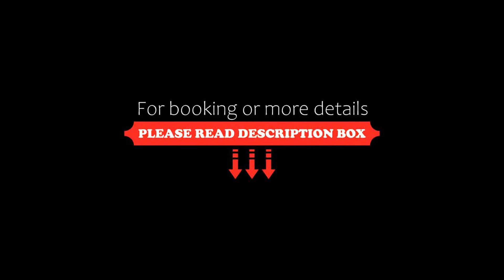Alpenblick Wellnesshotel, Fiesch, Switzerland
About Property:
You're eligible for a Genius discount at Alpenblick Wellnesshotel! To save at this property, all you have to do is sign in.
The hotel Alpenblick offers 55 comfortable rooms in a quiet location, surrounded by a magnificent Alpine panorama and the Aletsch ski and hiking area.
Featuring an à la carte restaurant with sun terrace, a bar, a large car park (free of charge) and an underground parking (chargeable), the ho...
Property Type: Hotel
Address: Zer Flie 2, 3984 Fiesch, Switzerland
Searching For
1. Alpenblick Wellnesshotel - Fiesch - Switzerland
2. Alpenblick Wellnesshotel - Fiesch - Switzerland Address
3. Alpenblick Wellnesshotel - Fiesch - Switzerland Rooms
4. Alpenblick Wellnesshotel - Fiesch - Switzerland Amenities
5. Alpenblick Wellnesshotel - Fiesch - Switzerland Offers and Deals
Audio Credit:
Track Title: Blank Slate
Artist: VYEN